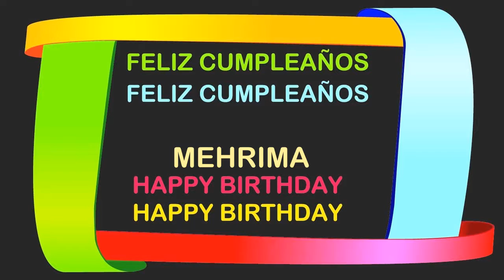Mehrima Birthday Postcards & Postales